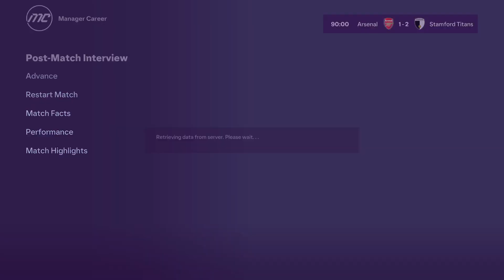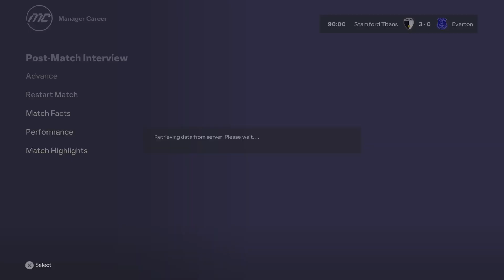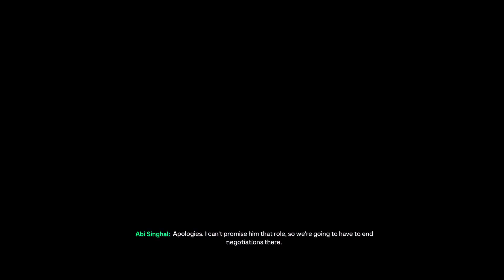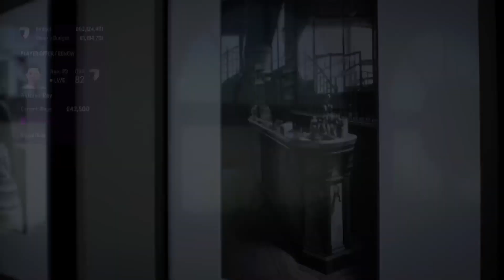FC24/Manager Mode/S9, Day 4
0:00 Menus
1:17 Arsenal
16:00 Menus
23:10 Everton
38:00 Menus